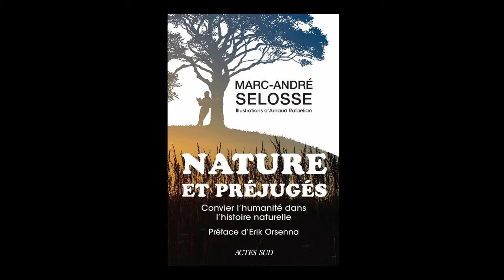ECHO - Marc-André Selosse - Nature et préjugés : convier l'humanité dans l'histoire naturelle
Dans le cadre des conférences ECHO organisées par Cap Sciences, Marc-André Selosse vous présente son ouvrage "Nature et préjugés : convier l'humanité dans l'histoire naturelle" aux éditions Actes Sud. Entretien avec Raphaël Dupin